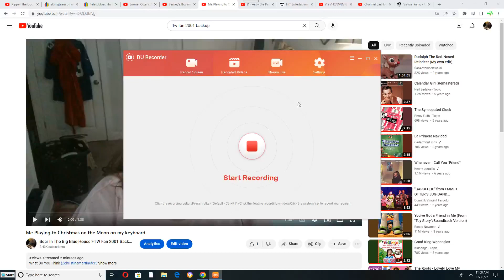Rachel playing to "Christmas On The Moon" on her Fiddle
That's Me in English and Spanish on my Keyboard